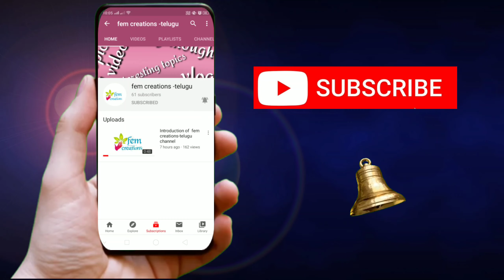కలబంద తో glowing skin ఎలా..?🤔 ఇలా చేయండి...|| natural beauty tip for glowing skin..